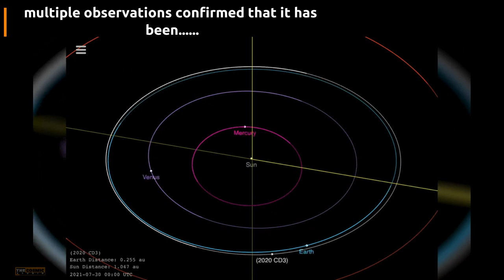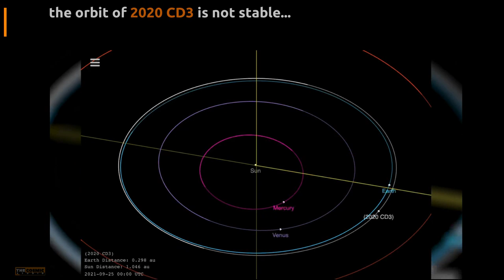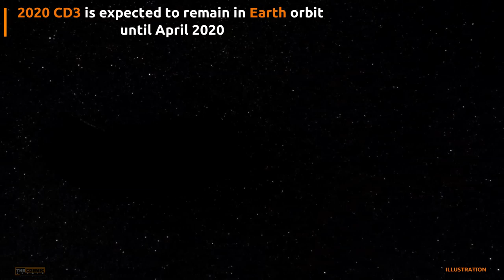2020 CD3: New mini moon orbiting Earth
Earth might have a tiny new moon. On 19 February, astronomers at the Catalina Sky Survey in Arizona spotted a dim object moving quickly across the sky. Over the next few days, researchers at six more observatories around the world watched the object, designated 2020 CD3, and calculated its orbit, confirming that it has been gravitationally bound to Earth for about three years.